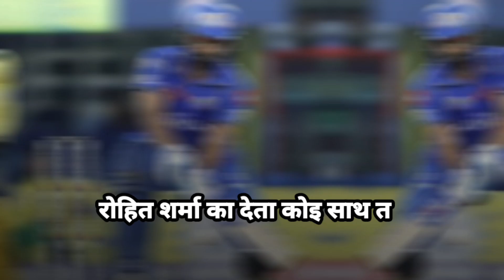हार्दिक पांड्या की इन गलतियों से हारा मुम्बई इंडियंस, टूट गया पांड्या का घमंड अब रोहित लेंगे फैसला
mumbai indians
mumbai indians news today
mi vs csk match review
mi vs csk highlights 2024
mi ka match kab hai
mi next match
mumbai indians ka match
ipl 2024 today match live
aaj ka match kon jeeta
rohit sharma
ishan kishan
hardik pandya